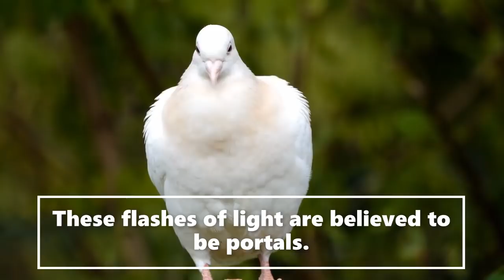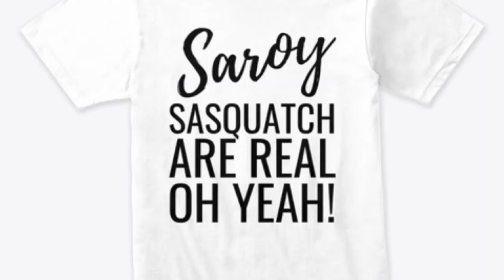TRUE Bigfoot Horror Park Ranger Murder Mystery Stories | (unexplained mysteries)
Welcome to the Saroy channel. This is an entertainment channel of bedtime stories today a Bigfoot. We receive witness Bigfoot accounts and publicly documented Bigfoot sightings and use artistic license to make the stories exciting for listeners. This is a fictional channel. We release a daily video. Lots of love to you all and hope you enjoy todays story. Sarah

Bitcoin Luno Wallet 37yVX61ULw54ofM1oZXnWPMz8E47jW1dBb

Special Thank you to Steve Baxter for letting us use his wonderful artwork of (the paranormal scholar), bigfoot, sasquatch, (asmr horror), lets read!, (swamp dweller), slumber reads etc. His art can be found at (mortis media), (brief case), (top5s) and reddit inc.